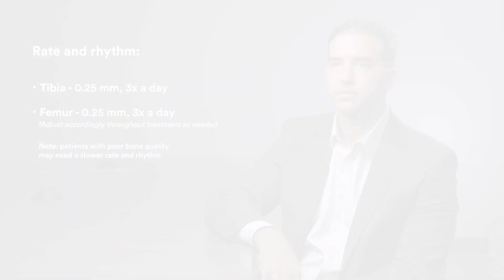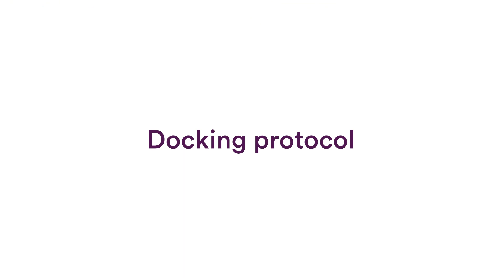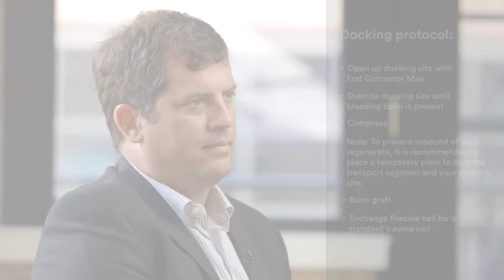PABST postoperative best practices with Drs. James Blair and Matthew Gardner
Drs. Matthew Gardner and James Blair discuss their personal postoperative best practices. Everything from latency, rate & rhythm protocols, their preferred methods for docking procedures and their final steps with compression and weight-bearing protocols to conclude the treatment of a PABST procedure. In addition, we learn more from each surgeon on how they conduct follow-ups with each patient depending on their specific needs.